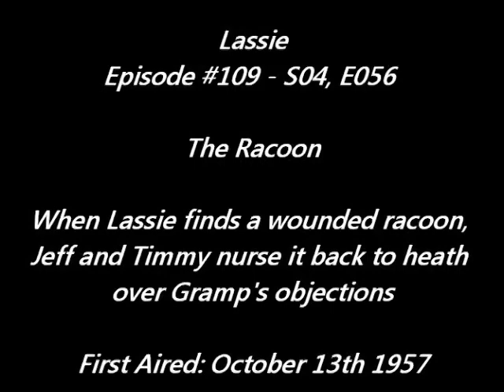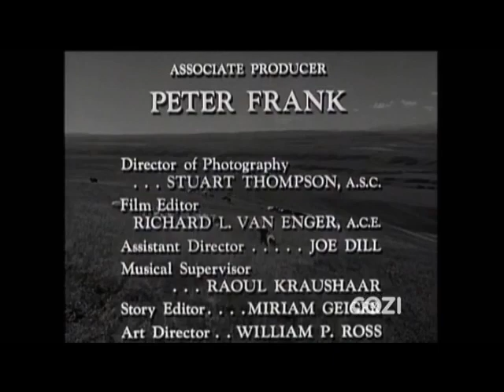Lassie - Episode 109 - "The Raccoon" Season 4, #6 (10/13/1957)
Timmy and Jeff nurse an injured raccoon back to health, but "Sam" repays them by wreaking havoc in the house and barn incurring Gramps' ire until Sam finds something precious that was lost 14 years ago. The scene where Timmy and Lassie are dressed up in feathered headbands playing "wild west Indians" is adorable.

NOTE: This recording has been edited to remove commercials and to add titles and descriptions.   The re-broadcast has not been stretched or modified in any way from the original film which was distributed for TV viewing in classic black and white early 1950's "square TV screen" format.  "Lassie" is copyrighted and owned by Classic Media. The first 4 seasons of "Lassie" were later syndicated as "Jeff's Collie". Recorded from COZI TV in 2013 via free over-the-air antenna TV.